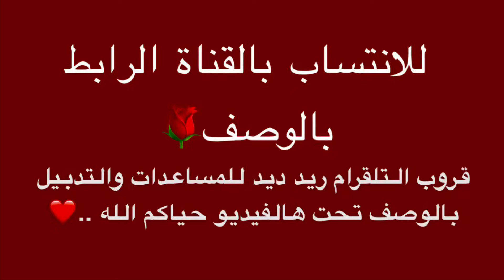شرح تحديات ريد ديد اليومية + موقع مدام نزار 27/6